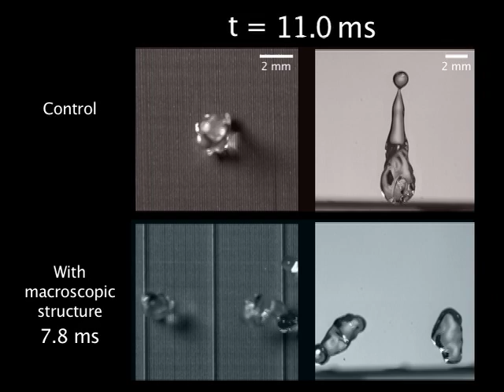Really Quick Dry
The top portion of the video shows how quickly a drop bounces off a relatively smooth surface: 12.4 milliseconds. The bottom portion of the video shows the drop bouncing off a ridged surface developed by BU mechanical engineer James Bird and his MIT colleagues in 7.8 seconds, or 37 percent faster.

Credit: A. T. Paxson, K. Hounsell, J. W. Bates, J. C. Bird, K. K. Varanasi